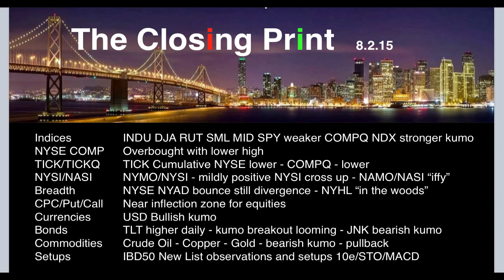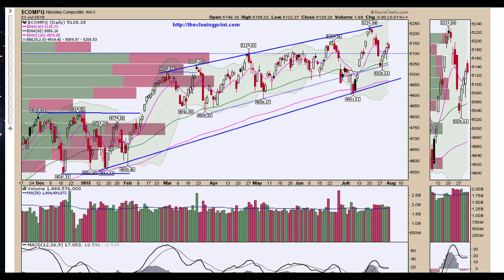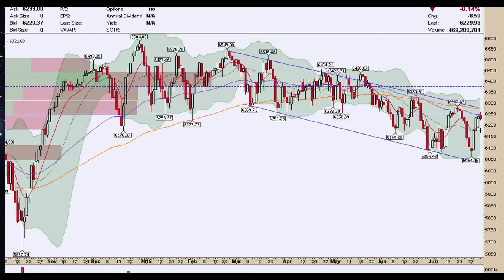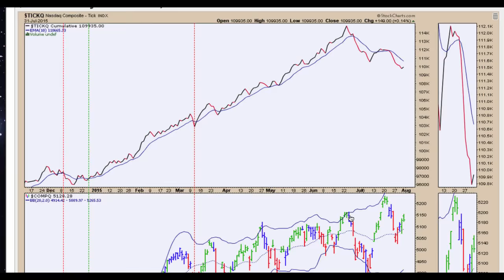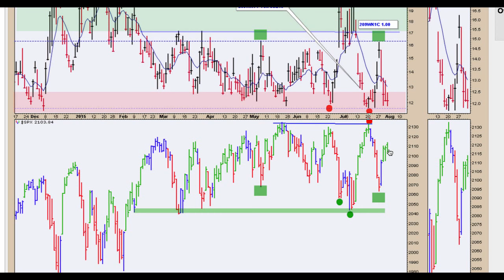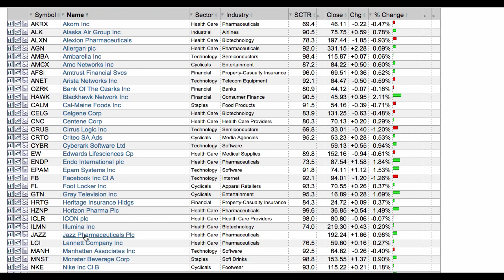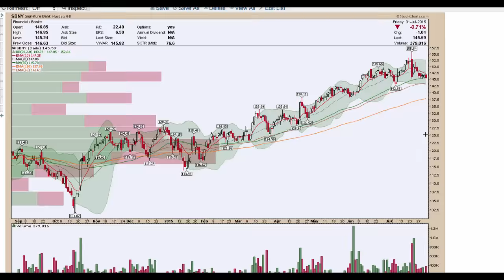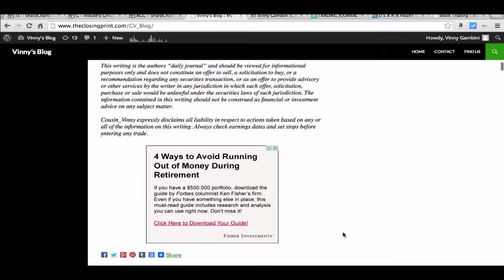IBD50 New List and Aug 2nd Thoughts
With Fridays possible reversal candle, we are watching the SPY Opening Range for a trade. If we see a breakdown and we'll go short, conversely if we see a breakout above Opening Range highs at 10:00AM that would signal a failed reversal candle.